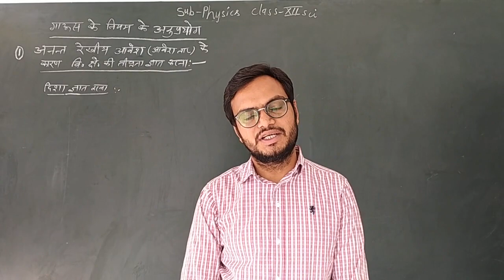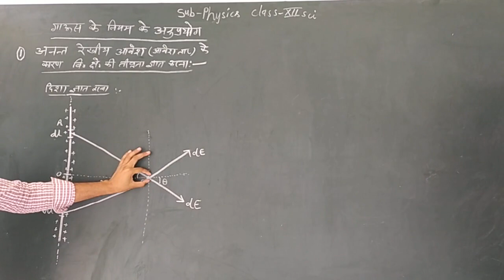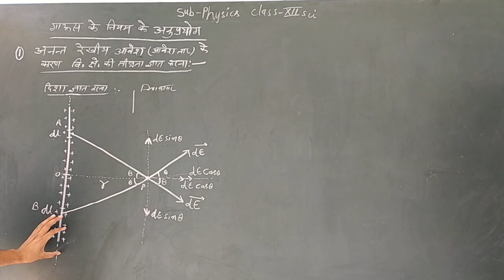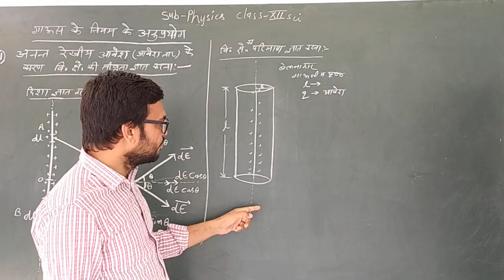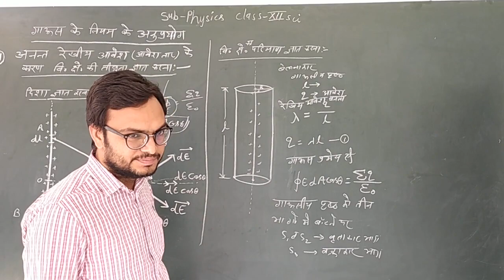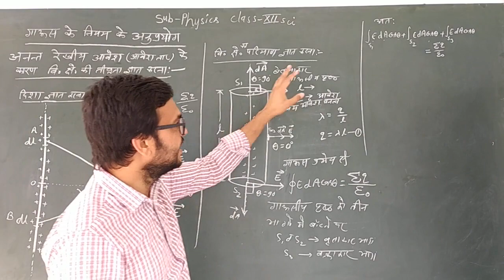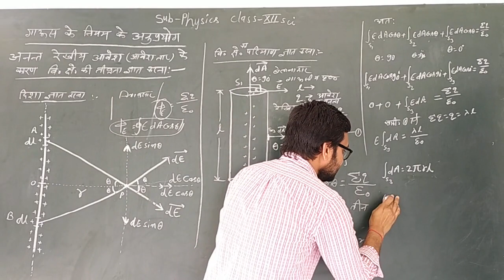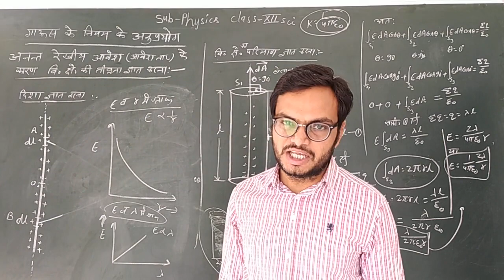Electric field Intensity due to Infinite Line charge from Gauss's Law in hindi //physics 12th class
गाउस के नियम से अनन्त रेखीय आवेश (आवेशित तार) के कारण विद्युत क्षेत्र की तीव्रता Application's of Gauss's Law